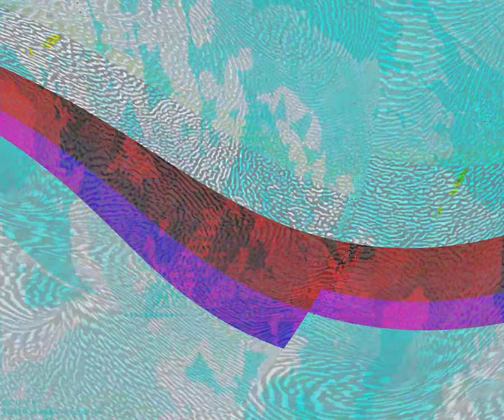[EPILEPSY WARNING] Movie 24 02 01 10h54m54s